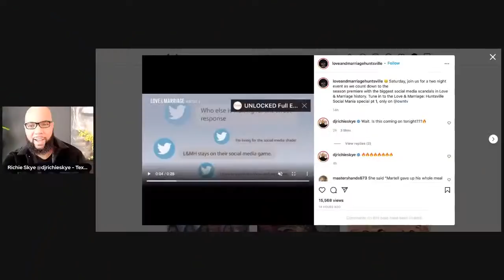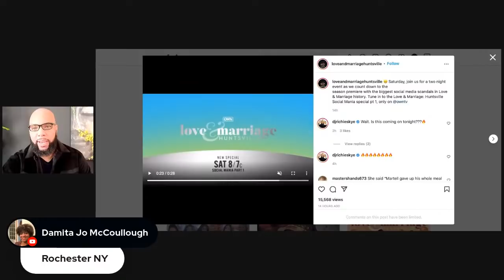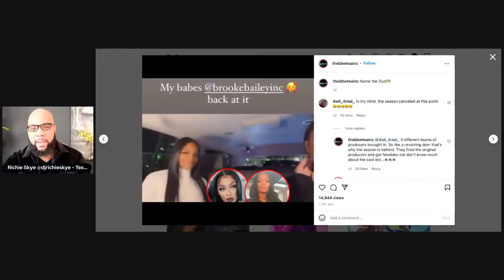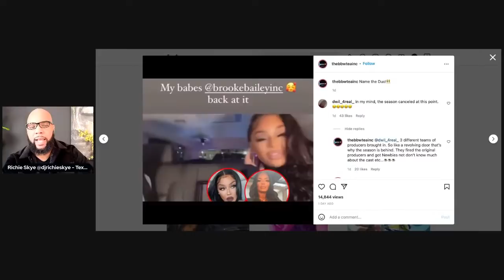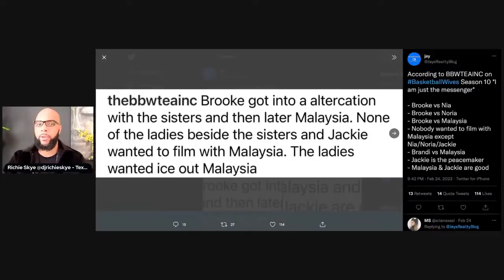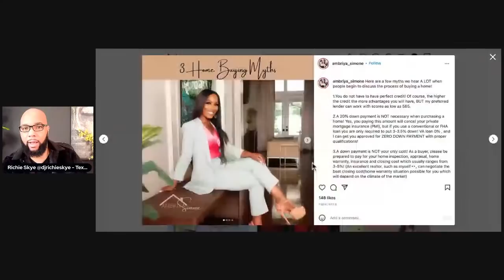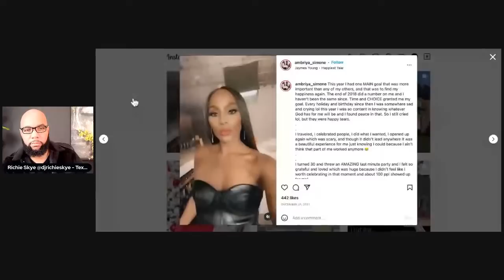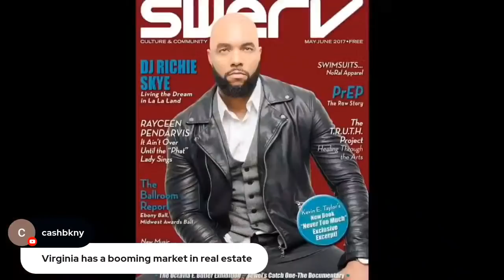BASKETBALL WIVES NEW SEASON TEA! LADIES WHO LIST ATLANTA Episode 8 Recap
shop and express your beauty with us.